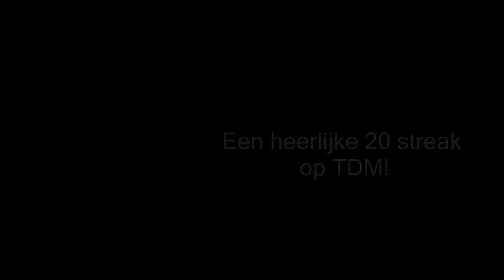20 streak Team Deathmatch! ( Call of Duty: Ghosts )